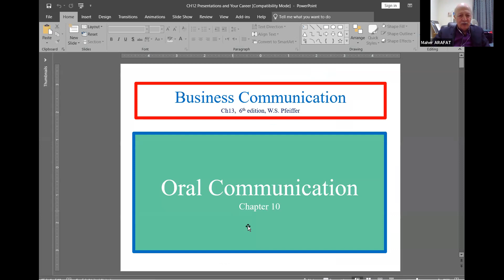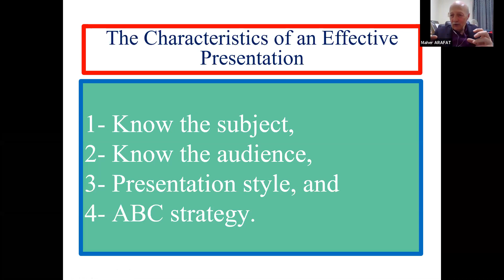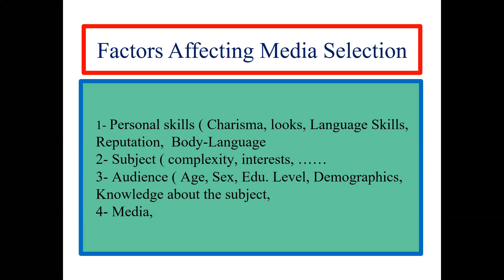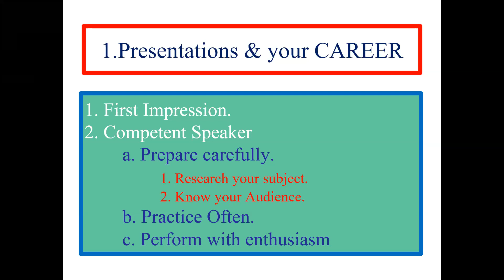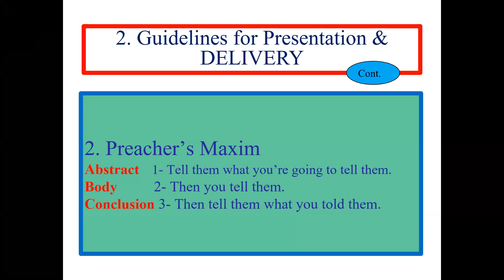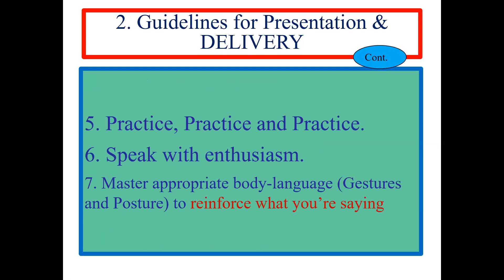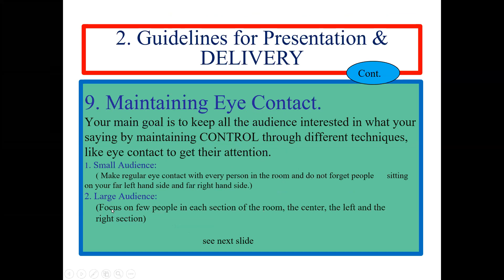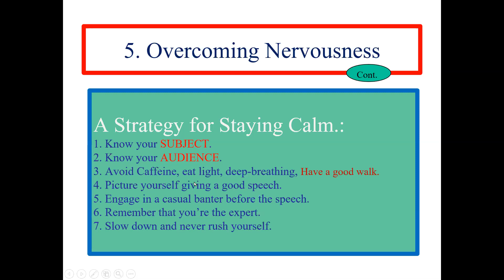BC TW Oral presentation